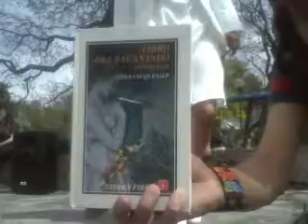DOC SUB Y EXP MESA DE POESIA video 00329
DADAMERZ